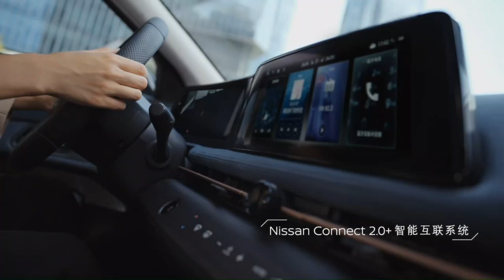High Speed 5 Doors 5 Seats Double Motor Electric Suv 2022 Nissan Ariya EV Cars AWD Electric Car